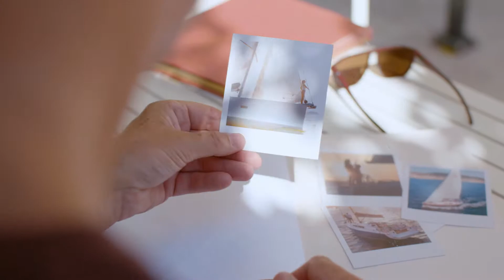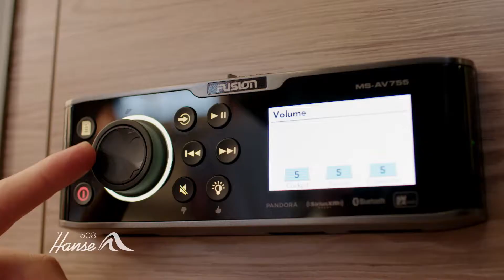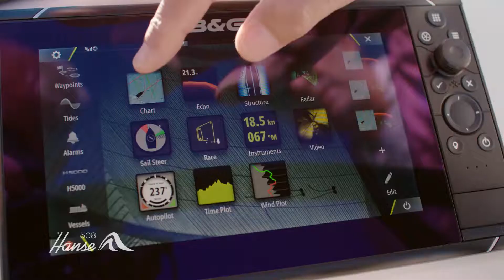Hanse 508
Following on from the popular Hanse 505, the Hanse 508 is the latest addition to the Hanse range.

Designed for long-distance and blue water sailing, she promises to deliver the uncompromising luxury and sailing performance expected from any Hanse model.